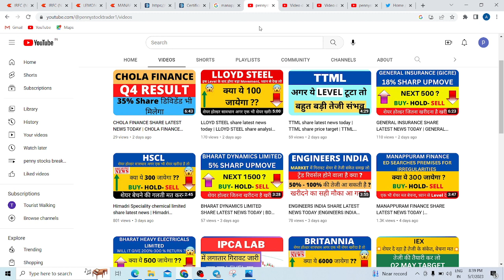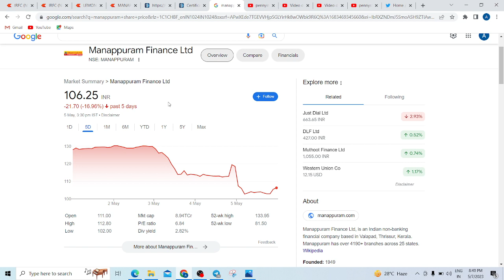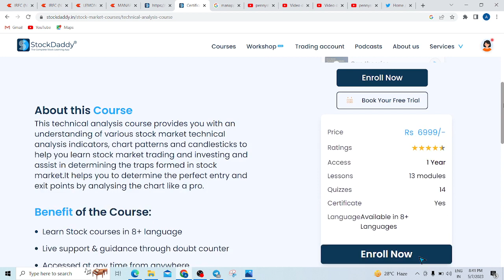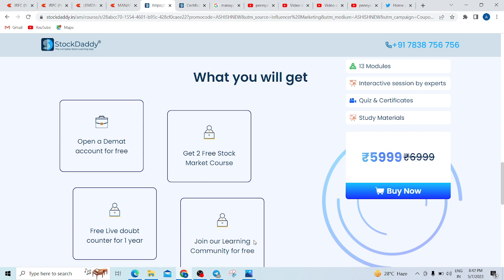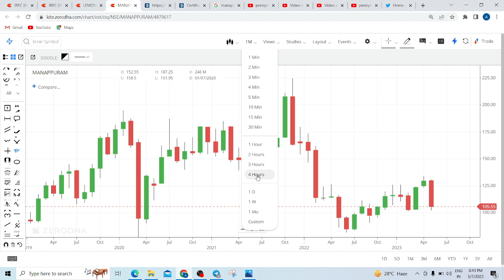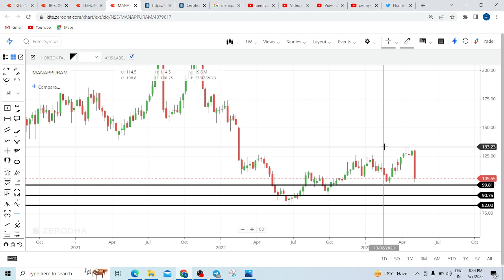MANAPPURAM FINANCE SHARE LATEST NEWS TODAY | MANAPPURAM FINANCE SHARE TARGET TOMORROW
MANAPPURAM FINANCE SHARE LATEST NEWS TODAY, MANAPPURAM FINANCE SHARE TARGET TOMORROW | MANAPPURAM FINANCE SHARE ANALYSIS, MANAPPURAM FINANCE SHARE RESULT, MANAPPURAM FINANCE SHARE RESULT TODAY, MANAPPURAM FINANCE SHARE TECHNICAL ANALYSIS